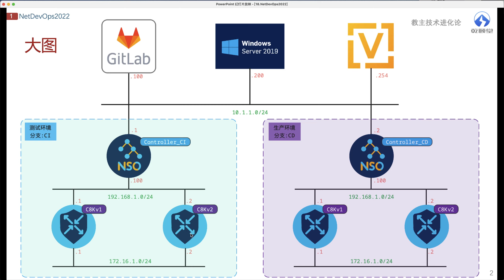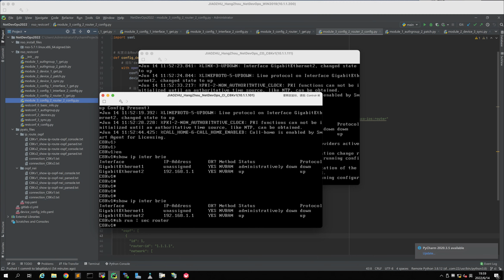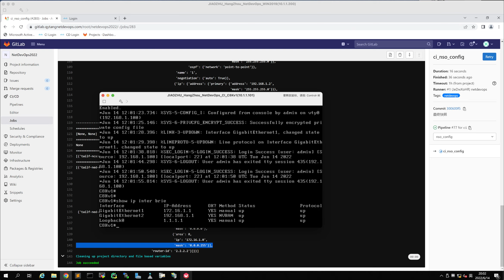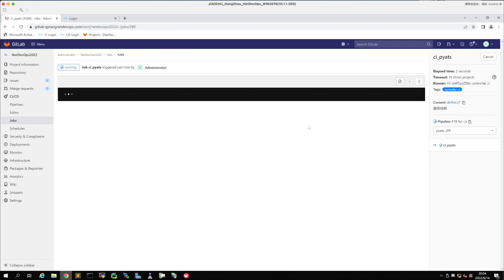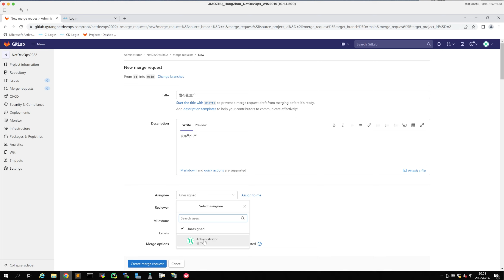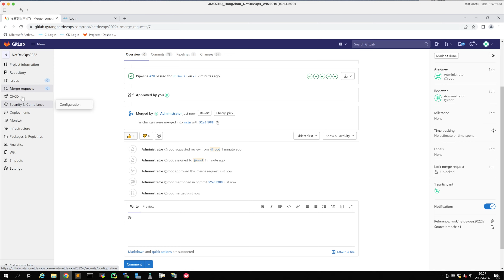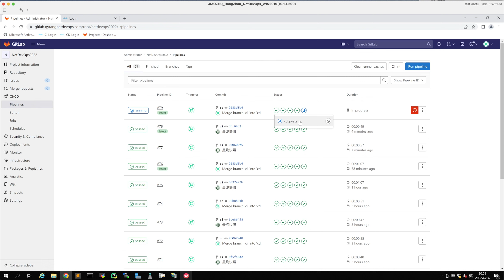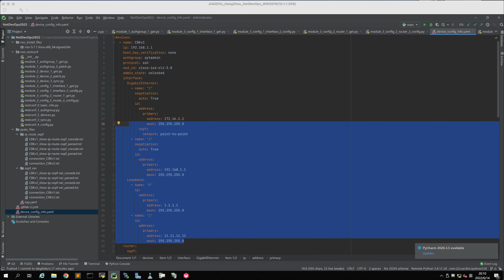NetDevOps第二天汇报完整效果